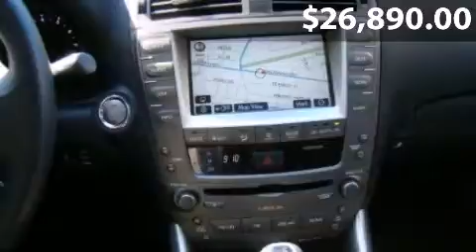2007 Lexus IS 350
2007 Lexus IS 350 Any offer displayed in this video will expire 30 days from date published. See dealer for complete details.